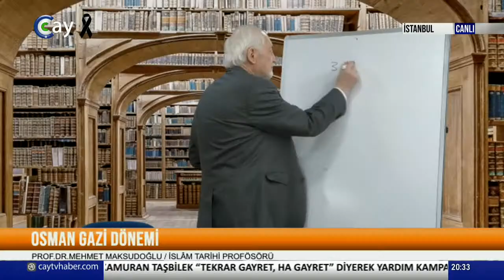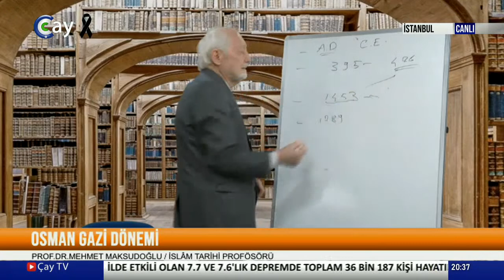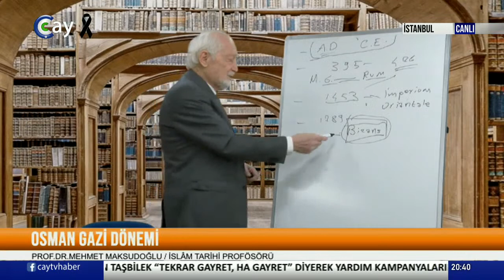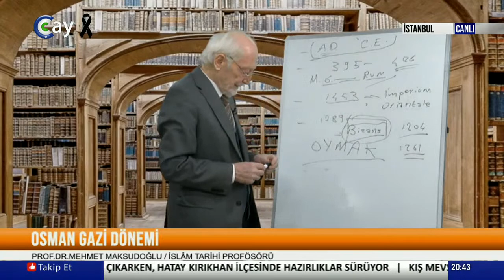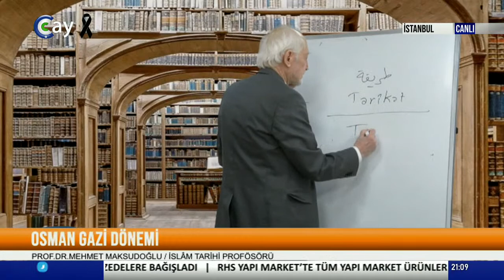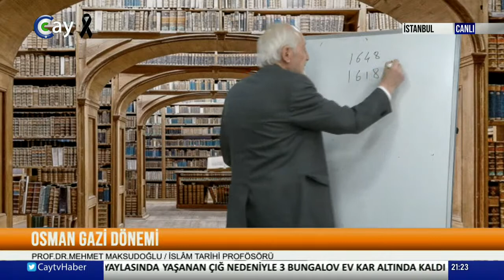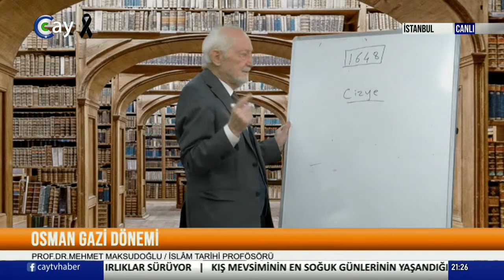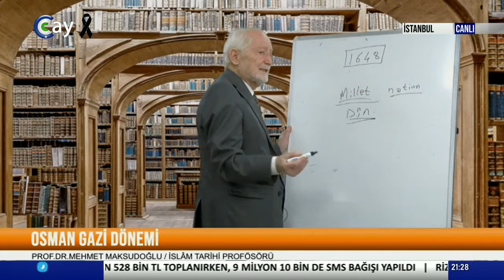GERÇEK OSMANLI / PROF.DR.MEHMET MAKSUTOĞLU / 16.02.2023